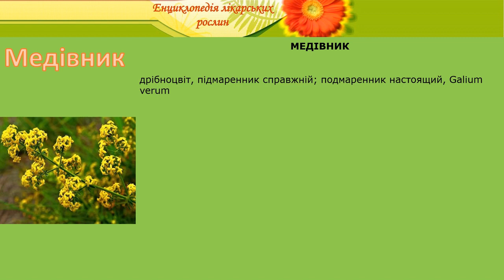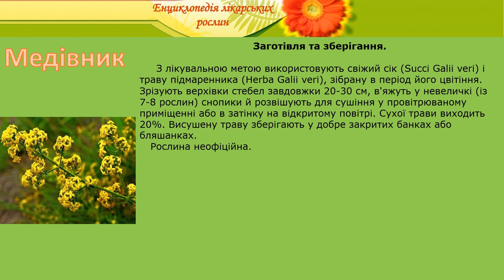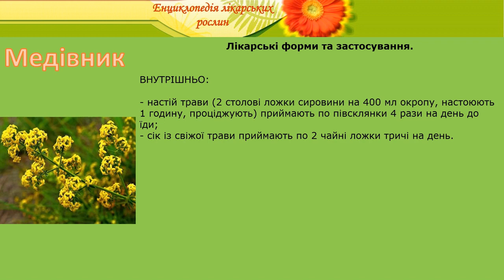Медівник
енциклопедія лікарських рослин медівник